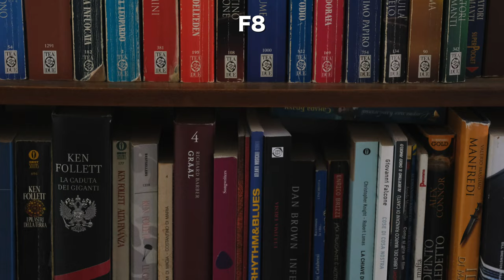Fujifilm 16 55 f2 8 il tuttofare perfetto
Il tuttofare (equivalente ad un 24-70 su FullFrame) quasi perfetto di casa Fuji!

💰Fujifilm 16-55 f2.8
💰Fujifilm X-T4